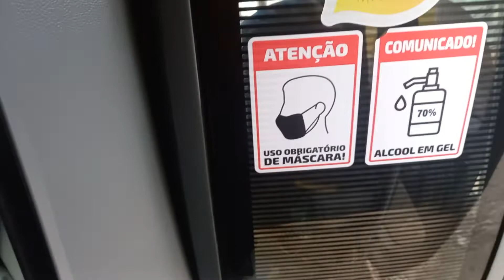Saída Heróis da Fé pra itapipoca!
Fomos louvar na festa de 10 anos da ADNAI ITAPIPOCA-CE